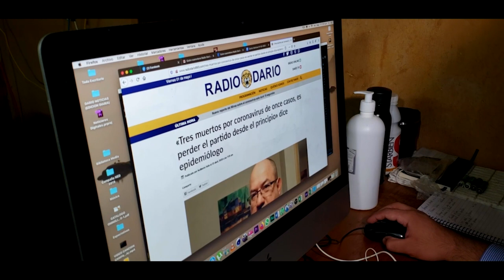Radio Darío: “Periodismo en tiempos de Covid-19”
Una cuarentena en medio de la pandemia significa para el periodismo “vivir en el lugar donde trabajas”. Los periodistas así, se protegen así mismo y sus familias. Las jornadas de trabajo pueden ser más extensas, pero la experiencia aunque los aleja de casa, les acerca a la ciudadanía.